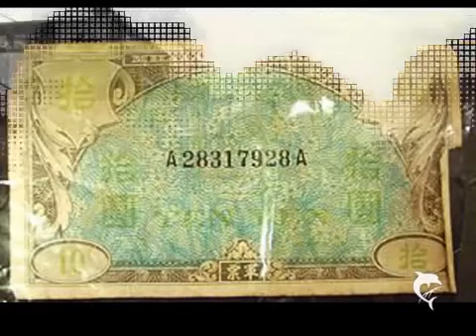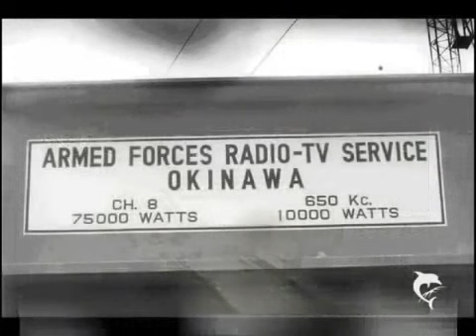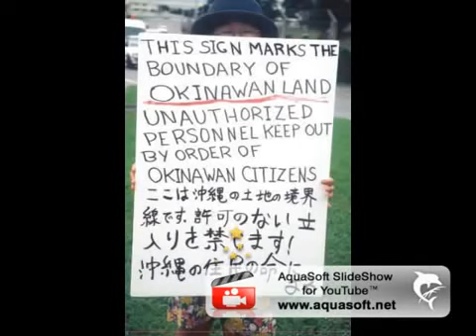Koza - Naha Riots